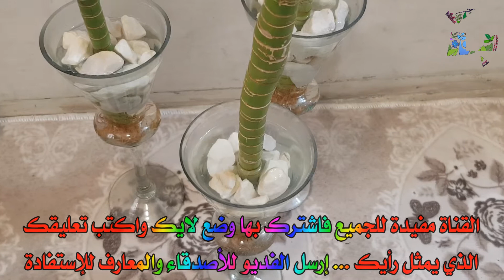ديكورات_طبيعية نخلة عصا موسى وكؤوس الزجاجيات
القناة لكم وبكم تكبر أشترك وفعل جرس الكل وعلق بما تحب واترك سؤالك وطلبك وتدللون